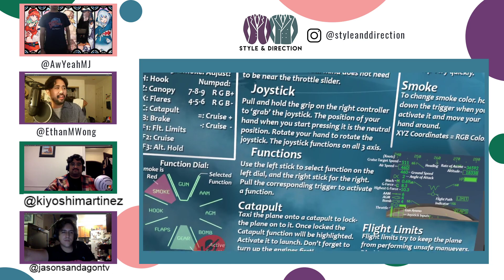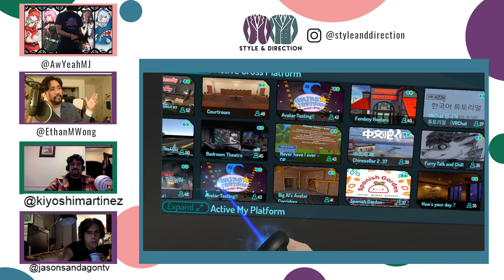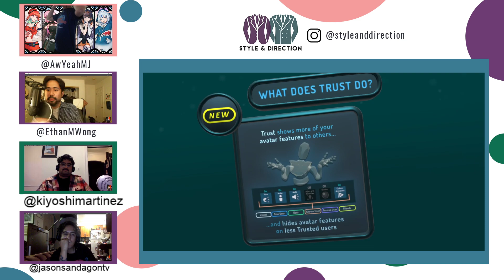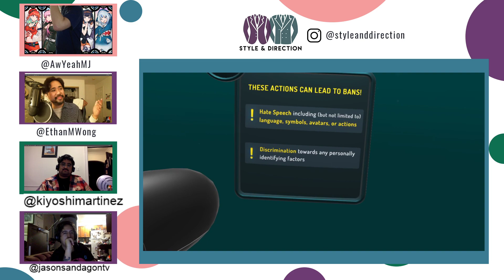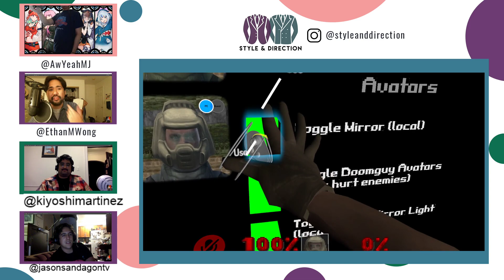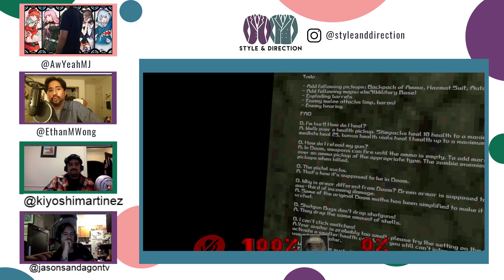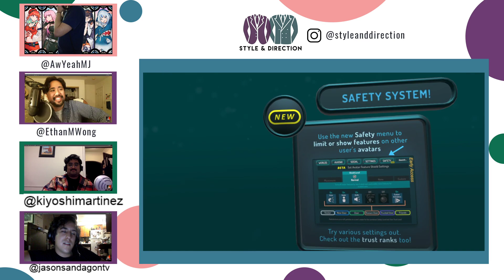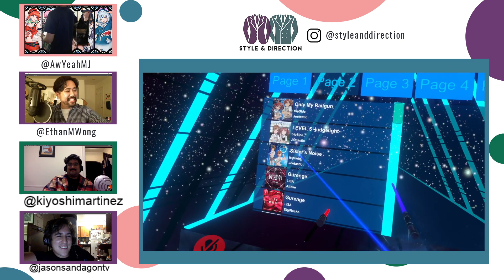Reflections on The Dapper Day Fall 2017 Expo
Three years ago, Spencer and Ethan did a presentation on Vintage Menswear for Dapper Day.  We give a brief history on our relationship with this fun organization!